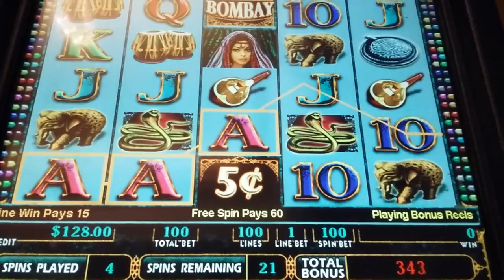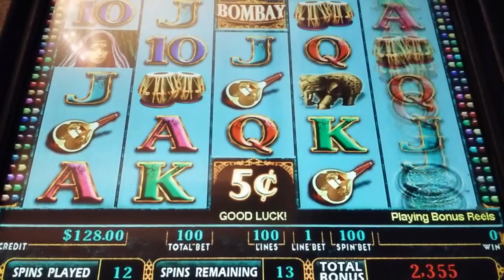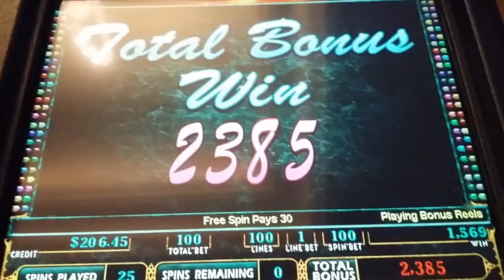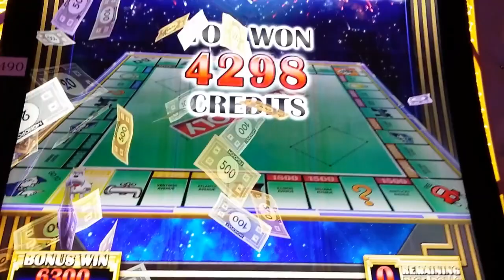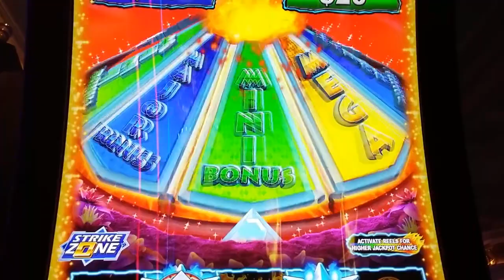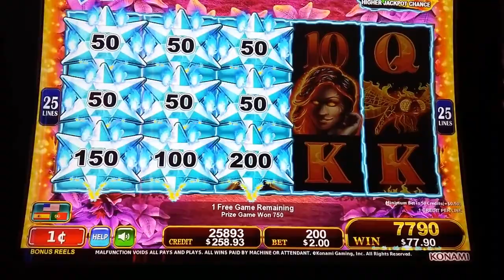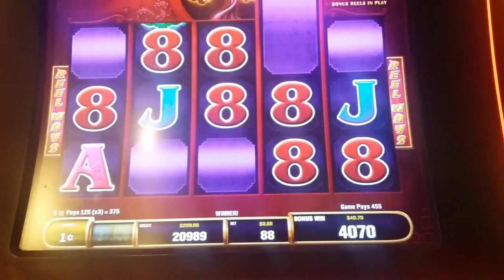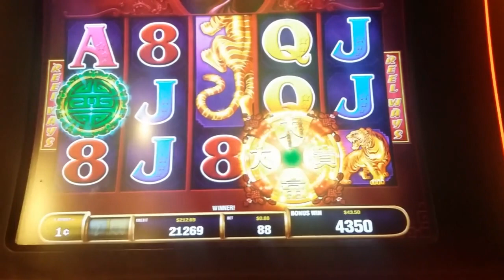slot wins and bonus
this is the last of the vids on my phone, wont have any more till this virus goes away and they open up vegas again or at least our local casinos